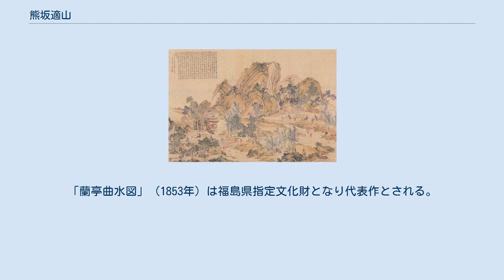熊坂適山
熊坂適山「蘭亭曲水図」 熊坂 適山（くまさか てきざん、寛永8年7月15日〈1796年8月17日〉 - 元治元年9月12日〈1864年10月12日〉）は、江戸時代後期の南画家。
 名は助広、字は千畝、通称は床三郎。
号は適山の他に波玉・摘山・元精・千水など。
陸奥伊達の生まれ。
 適山の生家・熊坂家は伊達保原市柳村の名家として知られ、かつて谷文晁と交流した儒学者熊坂台州(1739年-1803年)を輩出した。
適山の父は酒造業・養蚕業を営む富商でありたいへん教育熱心であった。
実弟の熊坂蘭斎は蘭学者となっている。
適山も幼少の頃より学問・画を学び、文化4年（1807年）、松前藩が梁川に転封になったとき、家老にして画人の蠣崎波響に師事し、波玉と号した。
波響からは写生を基礎とする画の基本を磨き、師が蝦夷地に戻るとき、その紹介で京都の浦上春琴に入門し南画を修行。
その後、豊後の田能村竹田にも画法を学んでいる。
天保15年（1844年）、松前藩の御用絵師に150石で迎えられ、のちに勘定方役人にと登用され、晩年には江戸屋敷詰めとなった。
元治元年（1864年）9月、福山で死去。
享年70。
 花鳥画・人物画・山水画と多彩な画才をもち優品が多い。
「蘭亭曲水図」（1853年）は福島県指定文化財となり代表作とされる。
詩文・書にも優れた。